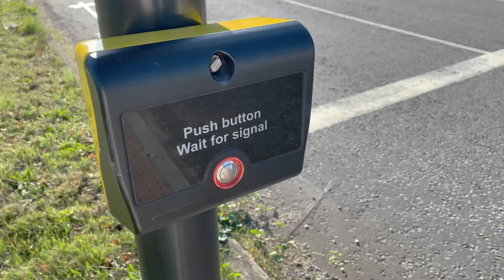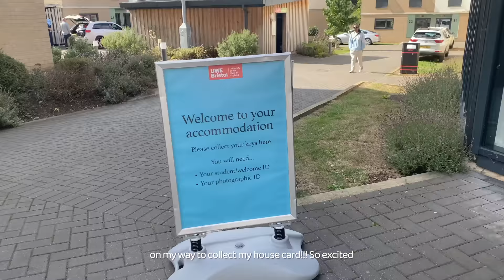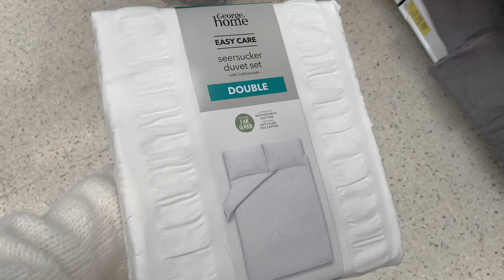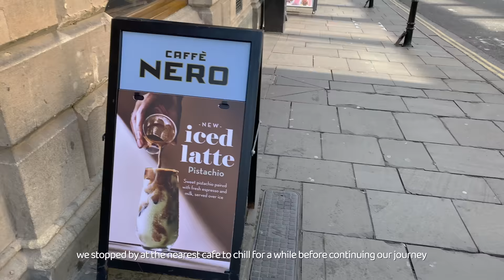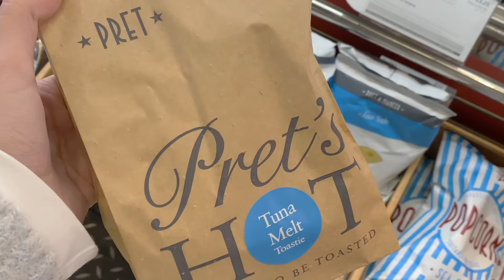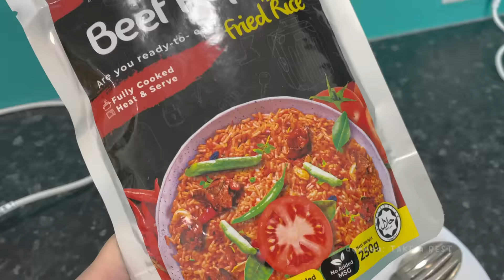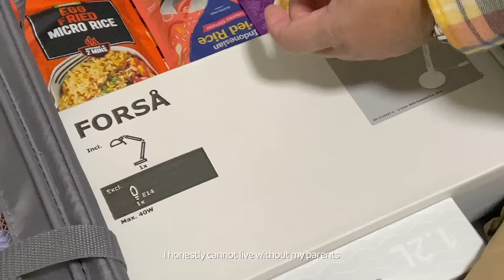UK DIARIES EP.1 🇬🇧 | studying abroad, moving in day, first day of class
- please do watch it in HD (2160p (4k)) -

Look who's back?!
Someone decided to start vlogging again, documenting her life in the UK. Yes, I am currently finishing my third year of degree abroad in Bristol United Kingdom. Quite shocking how I managed to be here now, pursuing my dream in another coutry like I've always dreamt of!

I feel like it's time for me to start documenting some days in my life here and I hope it is interesting enough for you since I forgot how to vlog like I used to😂

📷 CAMERA & EDTING APP 🎬
Iphone 11 & imovie

🎧 SONGS USED 🎶